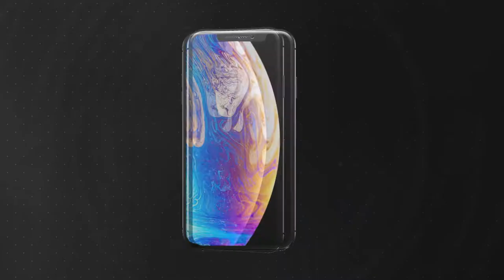All about ticks